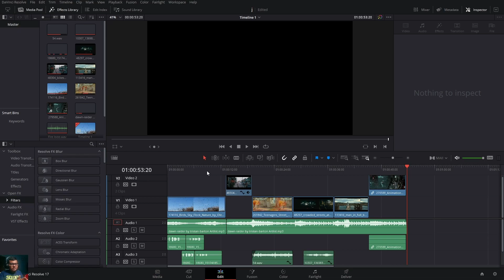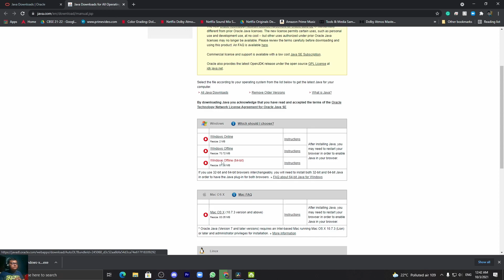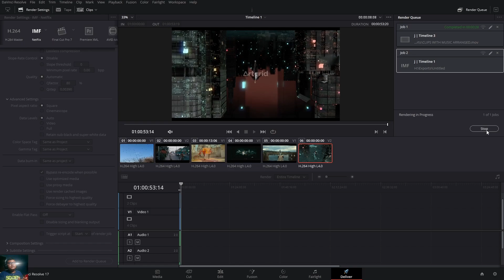Fix: Photon Validation Not Working | IMF Export in Resolve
Make sure you are following me so that you will not miss any episode!!
Curious about how a film is done? We will cover it for you!!